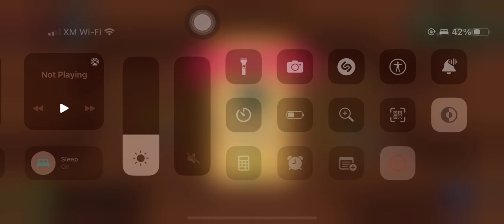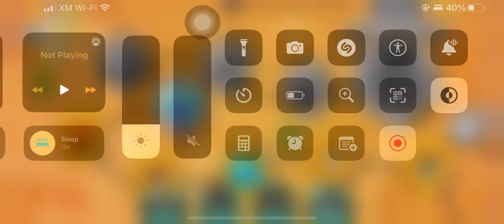SpurPunkTD Review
Pros:
Definitely a interesting TD game and love the ideas that player need to use traps and spells together in order to get full 3 stars
Music is also intriguing
Cons:
1. Animations is still not very smooth, it might affect user experience
2. After completing a level, the game should provide a button to the next level, instead of close the modal and then let play choose again
3. the wave indicator should be more clear to the user, right now it is too subtle. I sometimes does not even realize what wave it is.
4. sell tower button should be more intuitive. It is not clear if play do not play TD that often to realize that button is for the sell.
5. right side corner button for spell should show up only if player got introduced to it. I am a bit confusing what it does until the tutorial tells me what it is for